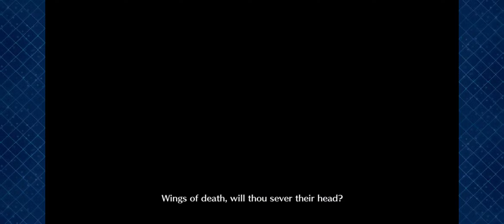Fate Grand Order Lostbelt 1 Boss: Ivan The Terrible